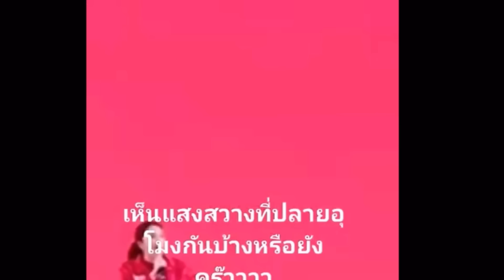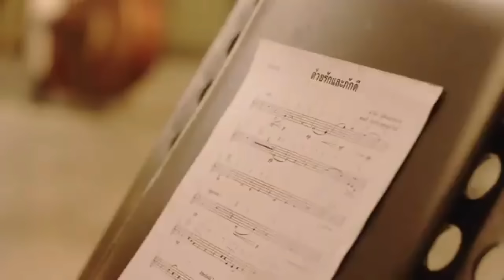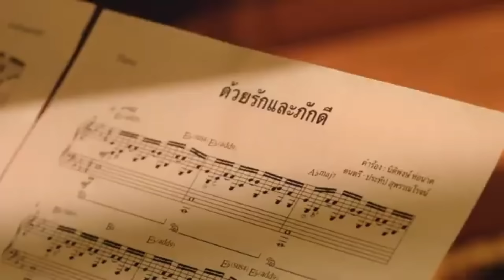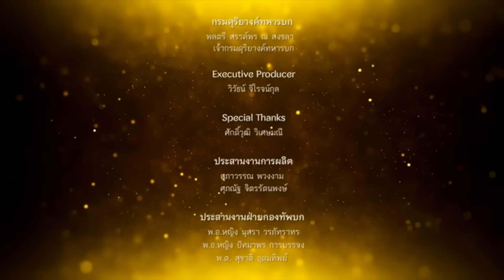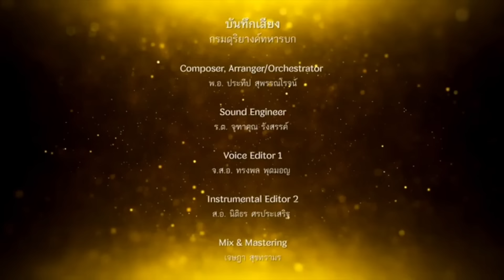13483อิ๊งขาดคุณสมบัติจริง? !! เบื้องลึก จ่อหลุดนายก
สามารถสนับสนุนสำนักข่าววิหคนิวส์ ได้โดยการส่งดาว🌟เพื่อเป็นกำลังใจ หรือ สนับสนุนผ่านบัญชี ทำความดีเพื่อความดี 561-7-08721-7 ธนาคารกรุงเทพ